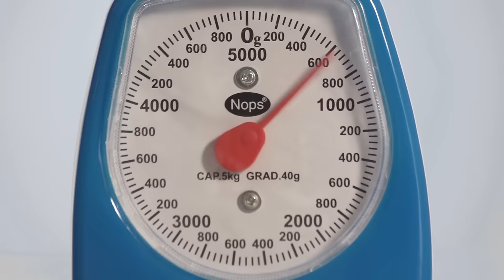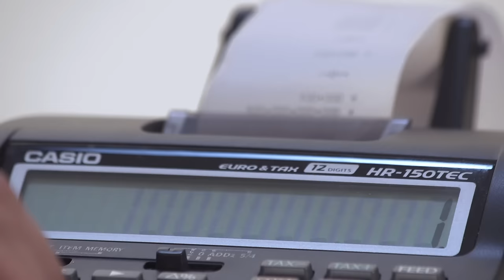Alligators - C. Tangana [Agorazein]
Directed by 128 Films
Written by A. Álvarez
Produced by Emelvi
Co-produced by A. Álvarez & F. Ituarte
Recorded by F. Ituarte in Estudios Ituarte
Lighting technician: Pablo Álvarez
Art Director: Jorge Primo & 128 Films
Make-up: Escarlata Fdez.